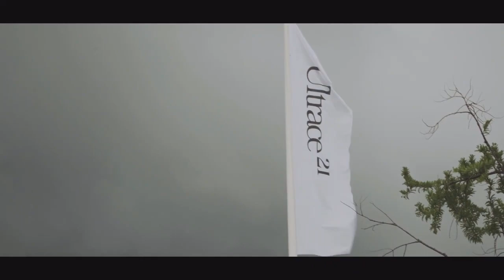In The End | Mellen Gi Remix | BY Respect Status.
To remind myself of a time when I tried so hard
Be a memory of a time when I
I designed this rhyme to explain in due time
Tryin' to hold on, they didn't even know
What it meant to me will eventually be a memory
Of a time when I tried so hard